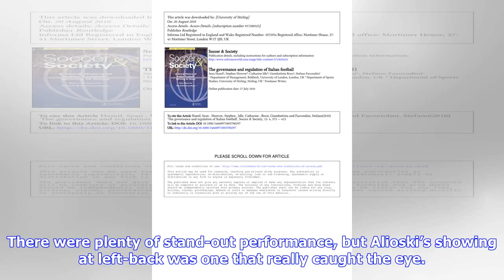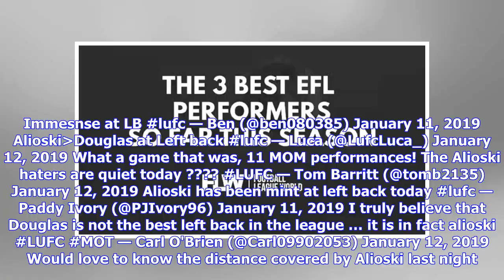‘Immense’ ‘Electric’ – These Leeds fans are thoroughly impressed with 26-y/o after Derby display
Leeds United bounced back emphatically to winning ways on Friday night, brushing aside fellow promotion hopefuls Derby County with absolute ease at Elland Road in a 2-0 victory. The home side could have had a penalty just seconds into the game when Ezgjan Alioski was bundled over by Andre Wisdom in the Derby area but the linesman had, incorrectly, judged the Leeds left-back to be offside. Kemar Roofe gave Leeds the lead in the 20th minute, however, tapping home after some brilliant work from win...